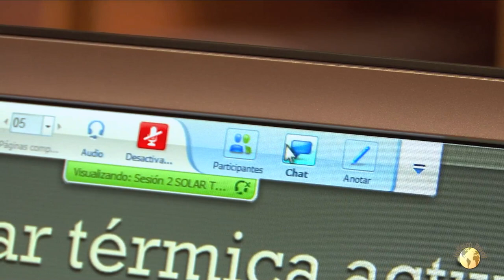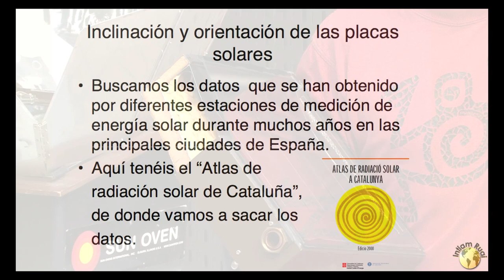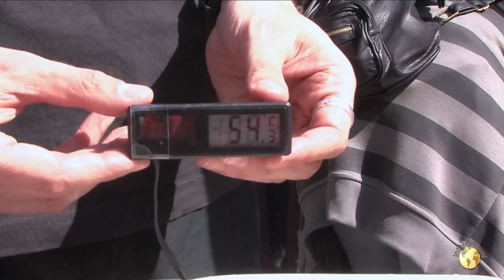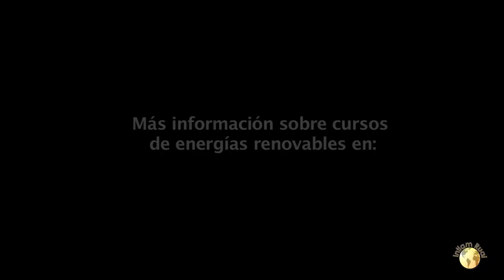Taller de energía solar y eficiencia energética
Organizado por Intiam Ruai y Greenpeace.

Video realizado por Ecolution-a, asociación dedicada a la divulgación de Tecnologías Apropiadas, renovables, gestión participativa, agroecología, Derecho humano al agua y al saneamiento y decrecimiento.